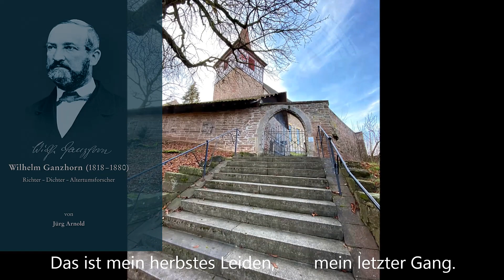Im schönsten Wiesengrunde - Volksweise - LK Enzweihingen (Werner Dippon)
IM SCHÖNSTEN WIESENGRUNDE
- Volksweise -
 (Wilhelm Ganzhorn / Friedrich Silcher)

Liederkranz Enzweihingen

Dirigent
WERNER DIPPON